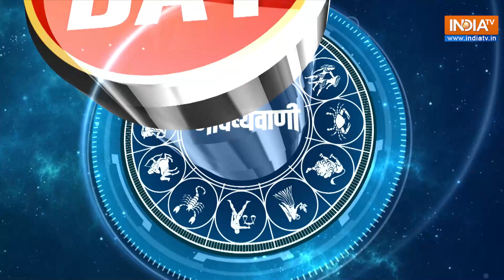Aaj Ka Rashifal : Shubh Muhurat | Today Bhavishyavani with Acharya Indu Prakash, Jan 06, 2024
Aaj Ka Rashifal of 05 Jan 2023: Daily Astrology in Hindi | Bhavishyavani with Acharya Indu Prakash. How will be day today for Aries, Taurus, Gemini, Cancer, Leo, Virgo, Libra, Scorpio, Sagittarius, Capricorn, Aquarius and Pisces. Learn Today's Horoscope prediction only with Acharya Shri Indu Prakash ji. Learn Vastu Tips and Vastu for positive energy at home and Office.